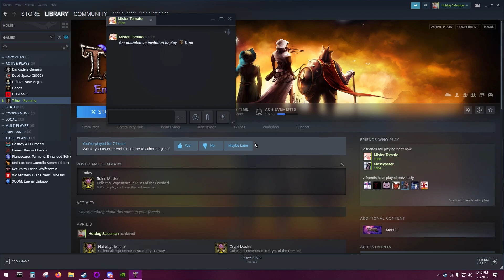Bug Collection ~ Trine: Enchanted Edition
Hotdog the wizard gets high and makes a strange series of noises. Petah the rogue launches herself around the map using the latency as a bounceboard. Gabe the warrior abandons the adventure 1 level from hitting credits.